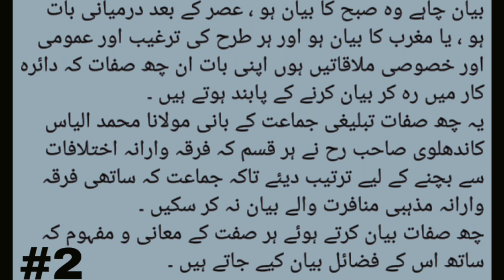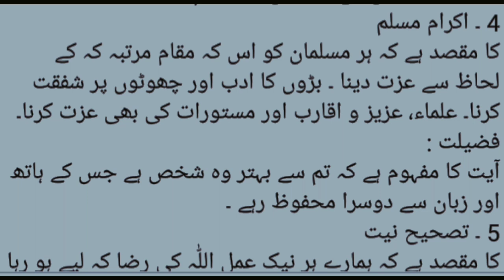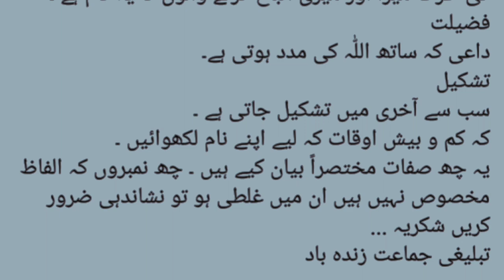How to learn tableegi 6 sefaat | how to learn easy 6 number tableegi | 6 sefat bayan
this is islamic bayan by Hafiz Nisar Hussain Urdu Hindi
the voice over is Hafiz Nisar Hussain owner of this channel
the voice over is my copy right ▶️ content

6 sifat Ka muzakra | sefat number 1 Kalmah
6 sifat Ka muzakra | Sifat number 2 Namaz
6 Sifat Ka muzakra | sifat number 3 ilm o zakir
6 sifat Ka muzakra | sifat number 4 ikram e Muslim
6 sifat Ka muzakra | sifat number 5 taseeh e neyt
6 sifat Ka muzakra | sifat number 6 tableegh

6 sifaat Ka muzakra

Six points of tableegh very easy in Urdu Hindi |  چھے نمبر کا بیان تبلیغی بیان آسان مذاکرہ
6 sifat Ka muzakra very easy way Urdu Hindi
6 sefat bayan in Urdu Hindi
6 sefat muzakra in Urdu Hindi by Hafiz Nisar Hussain
6 sifat Ka muzakra Hindi me
6 sefat muzakra tableegi jamat
essay way learn 6 number tableegi

6 sifaat Ka muzakra || Dawat o tabligh ke 6 sefat || 6 point of tableegh || pray of islam
islam six point

Assalamualaikum Nazreen
6 sifat ke muzakra  hai jisme ikhlas e niyat ka khulasa kiya gaya hai.
Har nek amal aur ibadat khalis niyat ke sath sirf Allah ke liye hi karni chahiye is baat ka zikar hadeeson ki roshni me kiya gaya hai.
Agar humse koi galti hui ho to Allah se bakhshish ke talabgar hain.
Hafiz Nisar Hussain